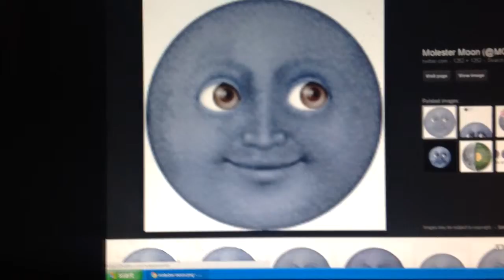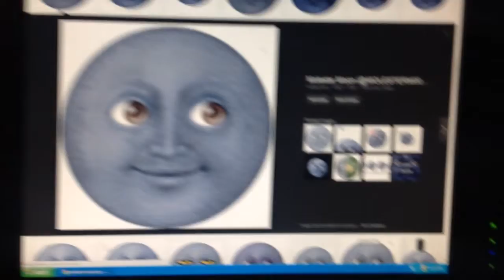Molester moon set] 2